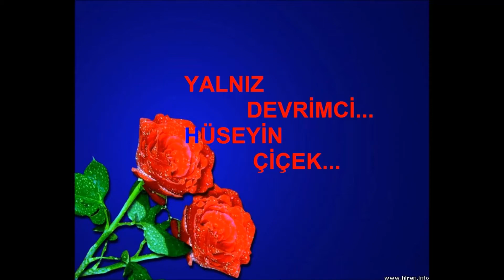SENİ SEVEN ÖLDÜ CANIM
YALNIZ DEVRİMCİ.Hüseyin Çiçek...